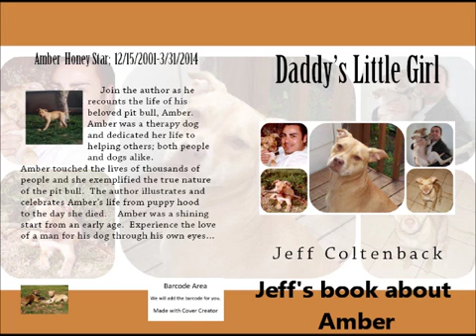jeff coltenback amber therapy highlights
Highlights from therapy Pit Bull Amber (RIP 2014)

jeff coltenback highlights of his pit bull, amber; was a therapy dog..